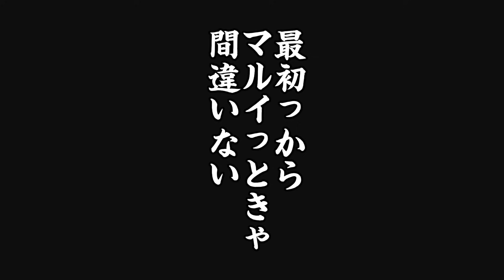ダブルイーグル(DOUBLE EAGLE)ショットガンm870(m47d) レビューアマゾンの評価通りなのか検証。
出演　辛口兵　艦長
カメラ.編集　店長